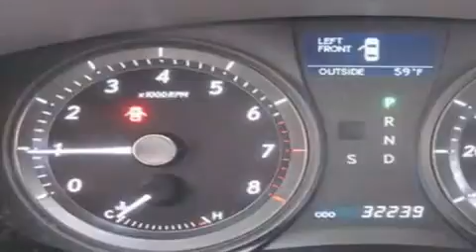2008 Lexus ES350 Seattle WA 98108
We are proud to present this 2008 Lexus ES350 .

 Year : 2008

 Make : Lexus

 Model : ES350

 Engine : 3.5L V6

 Trans . : 6 Spd Automatic

 Exterior : Blue

 Miles : 32,239

 Interior : Beige

 Auto Quest

 5910 Corson Ave S.

 Preowned 2008 Lexus ES350 Seattle WA